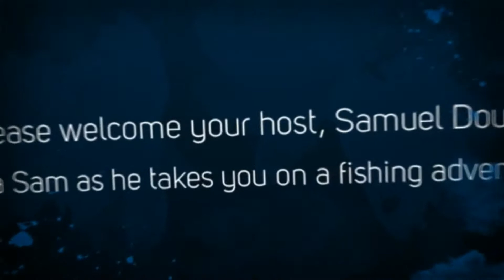Catching A 5ft 60lb Spinner Shark on an Oil Rig in The Gulf Of Mexico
Out on an oil rig in the gulf catching a 5ft. 60lb. spinner shark!!